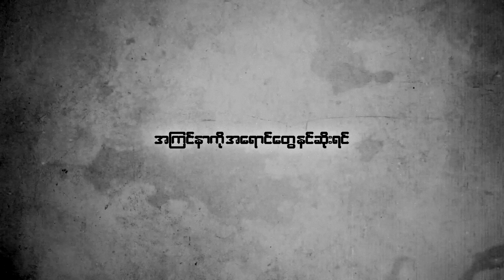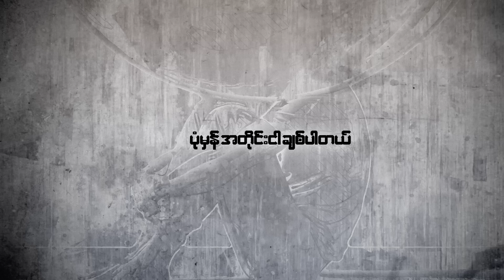အဆင်ပြေမနေဘူး - ဝေလ l A Sin Pyay Ma Nay Bu - Wai La (Lyrics video)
Composed By Aung Phyo
Band - Runner Band
Vocalist -  @wailaofficial